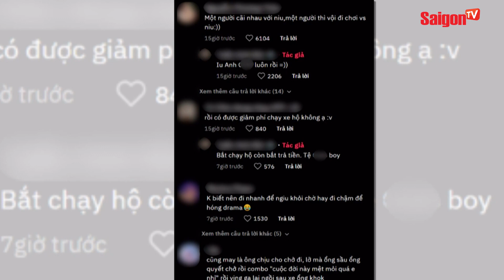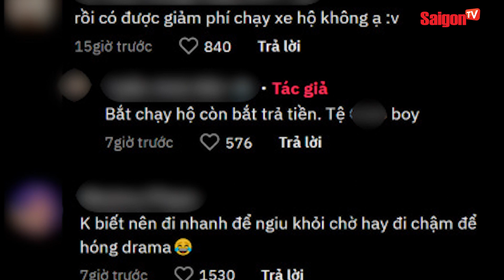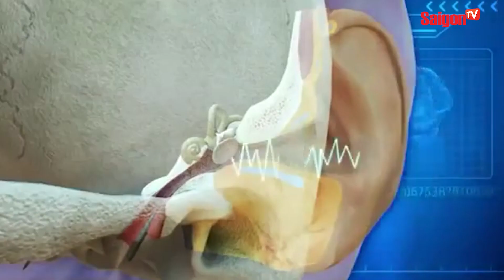Ăn chè từ thiện vào NGÀY RẰM khiến cho 35 người NHẬP VIỆN nguy kịch | Bản tin SaigonTV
00:00 ĐIỂM TIN CHÍNH
00:53 MŨI NÉ RA QUÂN DẸP NẠN “CÂN ĐỂU” HẢI SẢN
01:53 35 NGƯỜI BỊ NGỘ ĐỘC SAU KHI ĂN CHÈ TỪ THIỆN
02:56 THÓT TIM CẢNH NGƯỜI DÂN VÔ TƯ "CẮT" ĐẦU TÀU HỎA, COI THƯỜNG BARIE
04:00 KHÁCH BỎ Ô TÔ, LÁCH BỘ QUA DÒNG XE ĐÔNG KÍN CHECK-IN HOA MẬN MỘC CHÂU
05:09 CÔ GÁI TRẺ TÁ HỎA PHÁT HIỆN NGUY HIỂM RÌNH RẬP Ở PHÍA SAU NHÀ TẮM PHÒNG TRỌ
06:10 ĐẶT XE ÔM ĐI CHƠI, NAM THANH NIÊN BỖNG TRỞ THÀNH TÀI XẾ BẤT ĐẮC DĨ
07:13 SỰ THẬT BỨC ẢNH 'CÔ GÁI NGẤT XỈU KHI TIỄN NGƯỜI YÊU LÊN ĐƯỜNG NHẬP NGŨ'
08:17 'HOÀNG TỬ XIẾC' QUỐC CƠ - QUỐC NGHIỆP ĐI DẠO KHÁC NGƯỜI Ở Ý
09:07 SAU LOẠT ỒN ÀO, “O SEN” NGỌC MAI BẤT NGỜ BỊ GẠCH TÊN KHỎI SHOW DIỄN TẠI MỸ
09:58 CHOÁNG VỚI “KHO” ĐỒ HIỆU THANH LÝ CỦA ĐÀM VĨNH HƯNG
11:04 CĂN PHÒNG KHỦNG KHIẾP KHIẾN BẠN CÓ THỂ... PHÁT ĐIÊN!